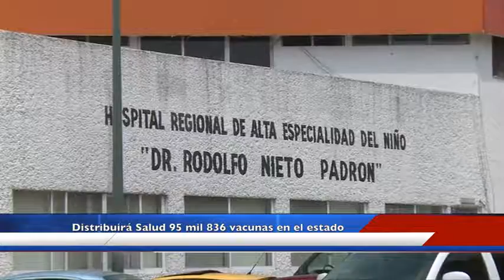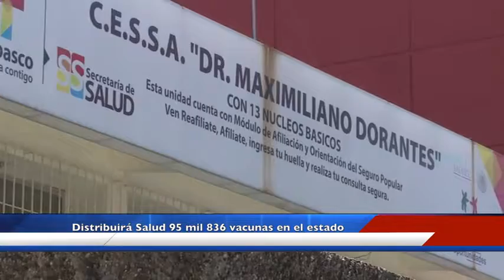Distribuirá la Secretaría de Salud 95 mil 836 vacunas en el Estado.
Este Lunes inició la entrega de inmunizaciones  BCG, neumococo, rotavirus y pentavalente a las 17 jurisdicciones sanitarias.